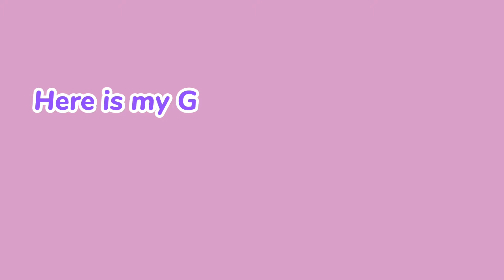Girl's Planet 999 Creation Matching | My Picks